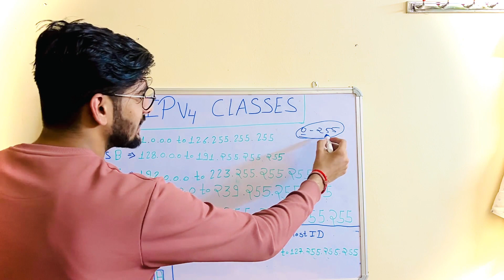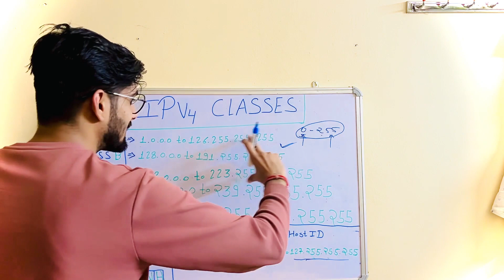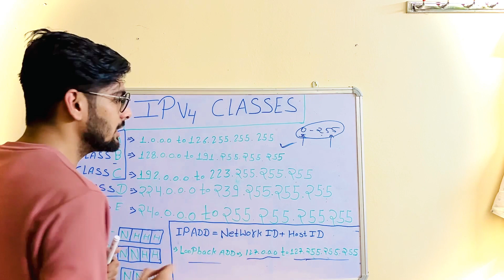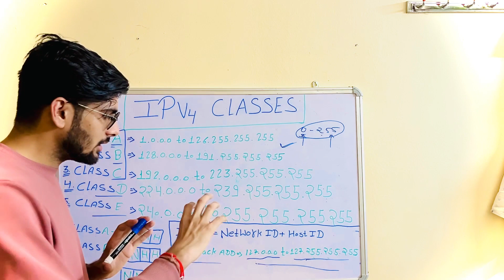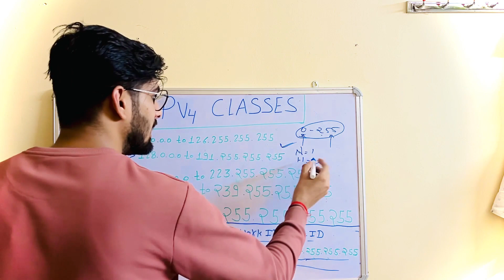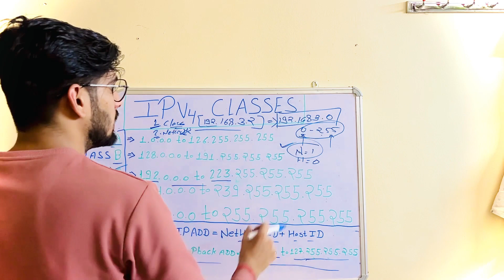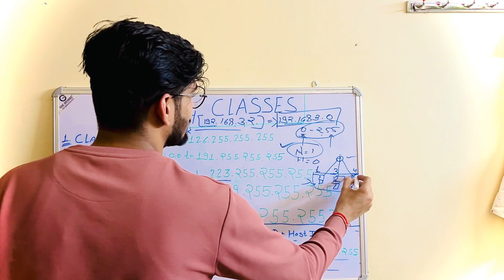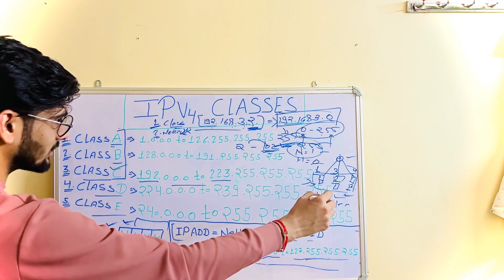IPV4 Classes in Hindi || IPV4 Classes in Networking || CCNA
Hello Friends,

Today I explained about ipv4 classes . I also discussed about network id and host id . your all concept will be clear related to ipv4 classes after watch this video.